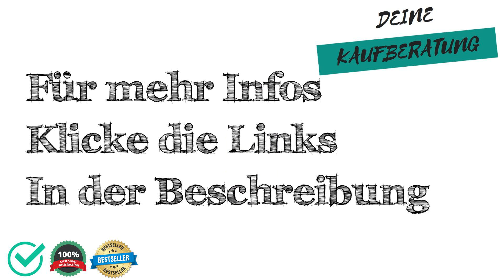🔱 Cyclamat Test, Vergleich & Ratgeber ✅ Welche Modelle sind die Besten⁉️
Wir moechten dir mit unserem Cyclamat Test, Vergleich & Ratgeber helfen das passenden Produkt in der Kategorie Cyclamat zu finden.

Wie viel kostet ein Produkt aus der Kategorie Cyclamat?

Welches Produkt der Kategorie Cyclamat ist das Beste?

Welche Alternativen gibt es zu Produkten aus der Kategorie Cyclamat?

Sowie Tipps & Tricks rund um das Thema Cyclamat.

 Darüber hinaus zeigen wir dir die Vor- und Nachteile von verschiedenen Produkten aus der Kategorie "Cyclamat" auf,

 - Preisgünstig
 - Preis-Leistung
 - Eigenschaften
 - Qualitatität

 - Schlechte Verarbeitung
 - Billiges Design
 - Sehr teuer